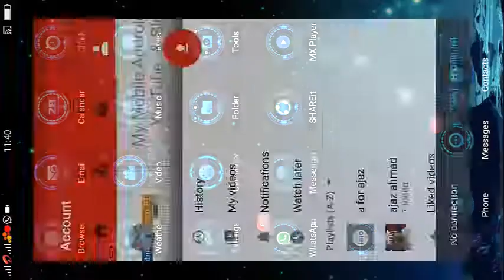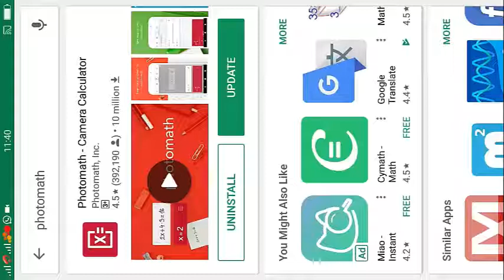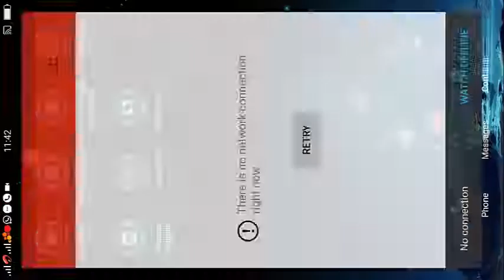फोटो खींचकर मैथ के सवाल चुटकियों में करे हल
Plz Susbcribe My Youtube Channel
Agar Aapko Ye video Pasand Aaye To ise Share Jaroor Kijiye